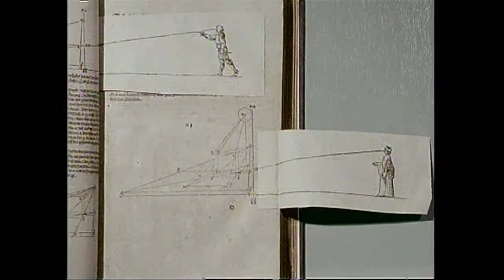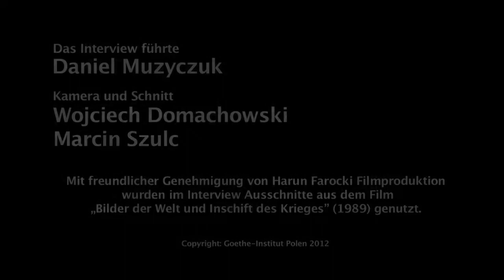Harun Farocki - FIKTION/ FIKCJA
(Bitte nach unten scrollen für die deutsche Version)
Harun Farocki w rozmowie z Danielem Muzyczukiem
Odcinek 3: FIKCJA

© Goethe-Institut Polska 2012
(polskie napisy dostępne po włączeniu przycisku CC w dolnym menu)

Harun Farocki im Interview mit Daniel Muzyczuk
Folge 3: FIKTION

© Goethe-Institut Polen 2012